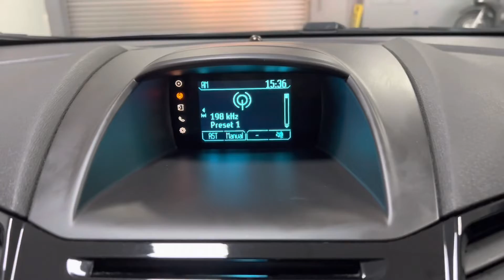2013 63 FORD FIESTA 1.2 ZETEC 3d 81 BHP Video Walkaround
We are delighted to offer this 2013 (63 reg) Ford Fiesta. Our 1.2 Zetec benefits from service history. With only £30 a year road tax and a specification to include air conditioning, bluetooth, DAB radio and alloy wheels.